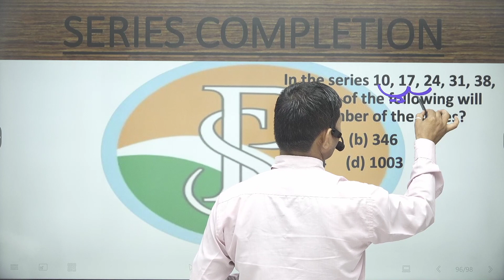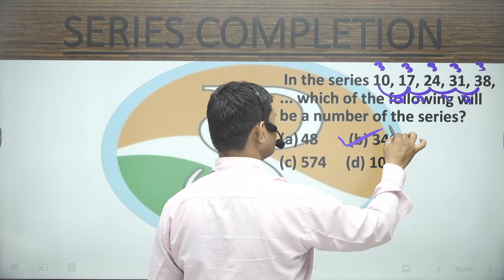10, 17, 24, 31, 38, ... which of the following will be a number of the series?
In the series 10, 17, 24, 31, 38, ... which of the following will be a number of the series?